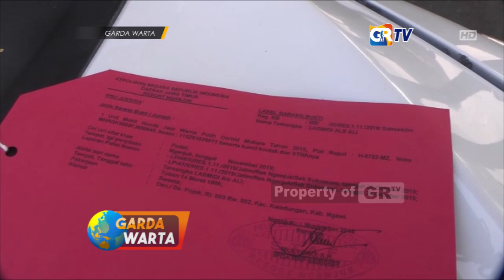NGANJUK - Dengan Modus Jual Beli Bawang Merah Warga Ngawi Embat 2 5 Milyar